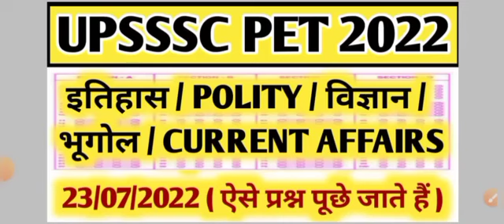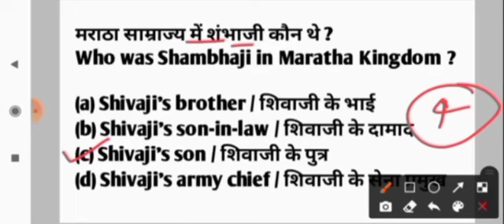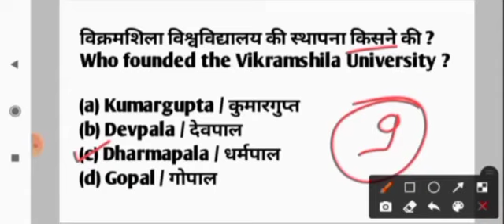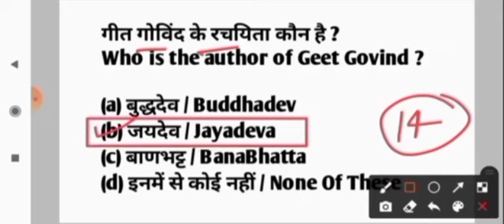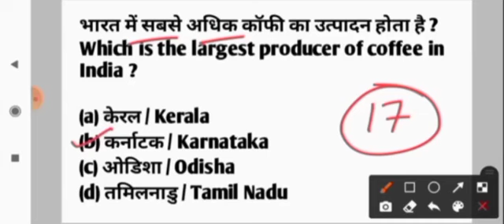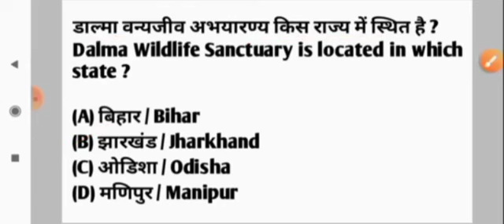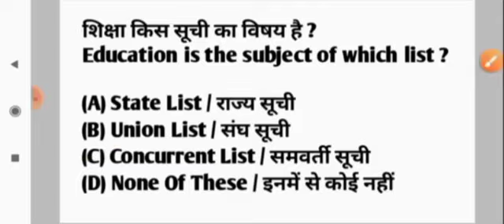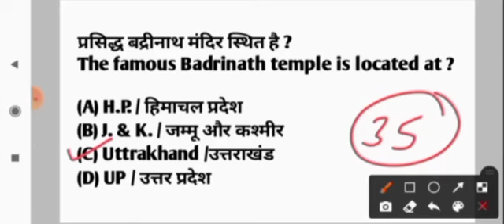UP PET 2022 | UP PET LIVE CLASS | CURRENT AFFAIRS | GS | हिंदी | UP PET TOP QUESTIONS